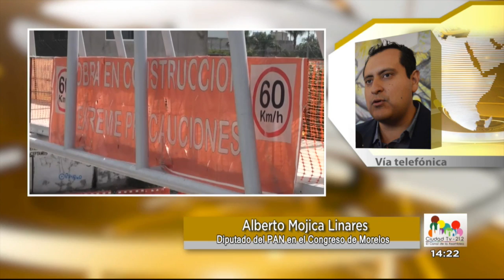Entrevista Alberto Mojica / Socavón 26 de julio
Alberto Mojica Linares, diputado del PAN del congreso del Estado de Morelos, nos hablasobre cómo va la situación en las obras de rehabilitación en el Paso Express de la autopista México-Cuernavaca ¿Cómo reciben el anuncio de las autoridades federales de construir un puente en la zona del socavón? ¿Con estas acciones se soluciona el problema del paso express? ¿Cuál su opinión ahora que autoridades locales, estatales y federales se responsabilizan de estos hechos? ¿Qué acciones concretas se han realizado para solventar las afectaciones a pobladores y usurarios?